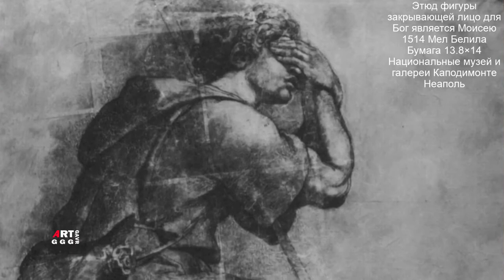Рафаэль Санти. Рисунки, этюды, эскизы. Часть 28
художника. Размеры указаны в см. В ролике показаны рисунки эскизы часть 28:
0:00   часть 28
0:40 Пьета. (Положение во гроб) Этюд 1508 Перо Графит Чернила Бумага 33.5×39.7 Лувр, Париж
4:22 Эскиз трех обнаженных мужских фигур для "Погребения Христа" 1507 Мел Перо Чернила Бумага
28.2×24.6 Музей Эшмола, Оксфорд
6:22 Обессиленная Дева Мария и плачущие женщины. Этюд для картины "Погребение Христа" 1507 Перо
Чернила Бумага 28.9×20.1 Британский музей, Лондон
9:04 Этюд фигуры, закрывающей лицо, для "Бог является Моисею" 1514 Мел Белила Бумага 13.8×14
Национальные музей и галереи Каподимонте, Неаполь
11:36 Бог-Отец в огненных лучах и ангелы. Эскиз для "Явление Бога Моисею" 1513 Перо Графит Чернила
Бумага 27.1×40.1 см Музей Эшмола, Оксфорд
14:42 Эскиз: Погребение Христа 1507 Мел Перо Чернила Бумага 23×31.9 см Британский музей, Лондон